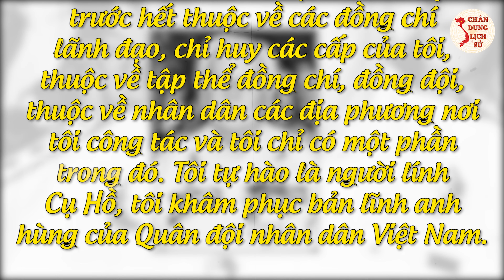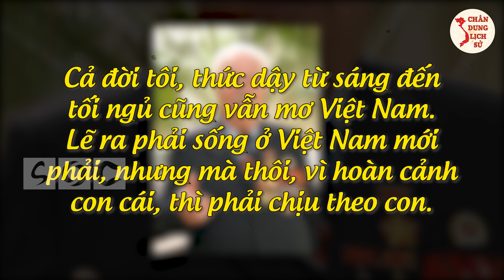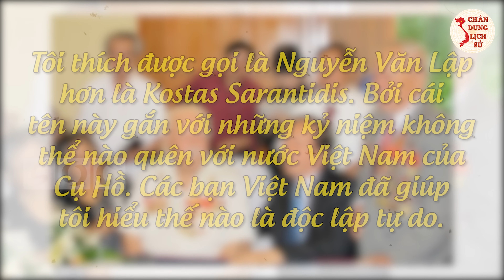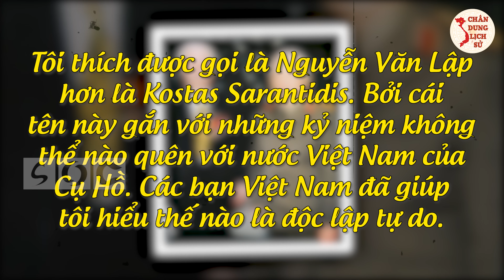NGUYỄN VĂN LẬP Kostas Sarantidis - Vĩnh Biệt Người Lính Da Trắng Anh Hùng Bộ Đội Cụ Hồ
Các bạn thân mến, Có một người Hy Lạp đã tự nguyện đứng vào hàng ngũ Việt Minh, cống hiến cho cách mạng Việt Nam đến hơi thở cuối cùng, trở thành người nước ngoài duy nhất được Nhà nước Việt Nam phong tặng Danh hiệu Anh hùng Lực lượng vũ trang nhân dân. Đó là chiến sỹ quốc tế, bộ đội Cụ Hồ Kostas Sarantidis - NGUYỄN VĂN LẬP. Ông vừa hoàn thành nghĩa vụ của một đời người và trở về với đất mẹ vào ngày 25/6/2021 ở tuổi 94. Trong video ngày hôm nay, các bạn hãy cùng Chân Dung Lịch Sử điểm lại hoạt động Cách mạng của ông trên mảnh đất hình chữ S thân yêu nhé.

🔥 Theo Dõi Chân Dung Lịch Sử:
👉 Những Người Thực Hiện:
► Biên tập nội dung: Thu Hoài, Phạm Huệ.
► Dẫn chương trình: Hoàng Nga.
► Audio chính: Phương Anh.